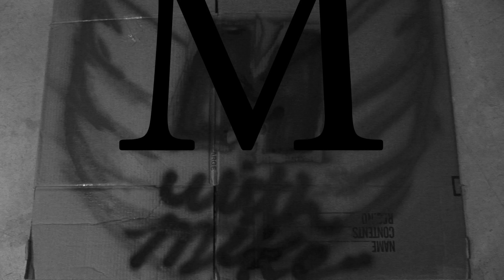MWM 185: Career Change?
Mondays with Mike: This week Mike talks about the pros and cons of a career change.